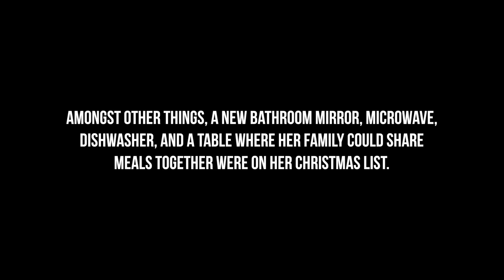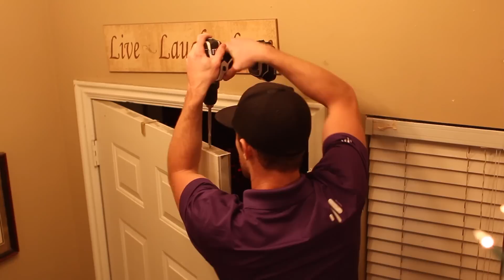Christmas Surprise for Deserving Family | Give Back Films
What an amazing experience to get to meet Megan and her family on this magical night!  Thank you for taking this journey with us!

We hope you’re inspired by this video to go out into the communities around you and find ways you can give a helping hand.

Thanks to all those who helped make this video possible:
–Nexsense - Check us out on Facebook and Twitter!
–Jon Andrus
–Joseph Meyers